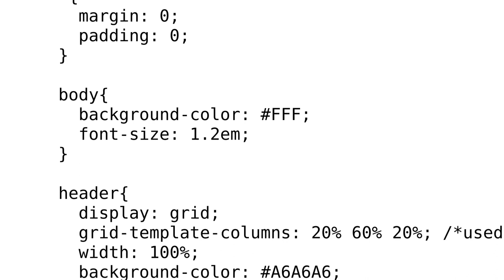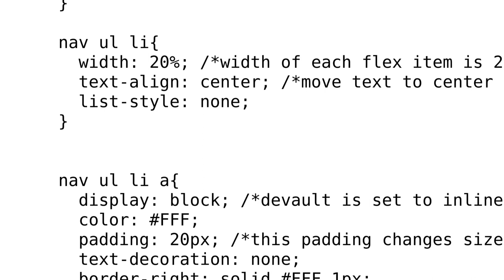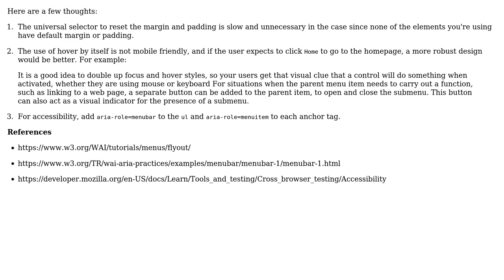Code Review: SYNTAX QUERY - HTML and CSS responsive navigation bar using FlexBox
With thanks & praise to God, and with thanks to the many people who have made this project possible! | Content (except music & images) licensed under CC BY-SA | Music | Images & others | With thanks to user Paul Sweatte user Matt Davies user Dharman and the Stack Exchange Network Trademarks are property of their respective owners. You are responsible for your own actions.